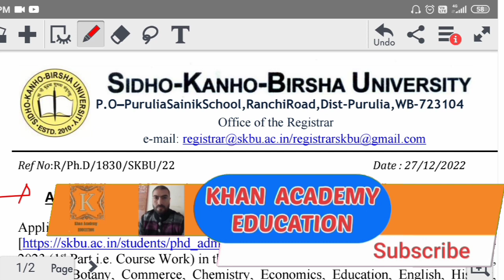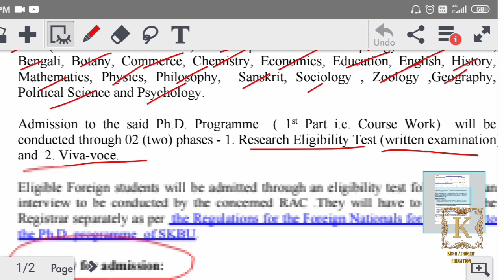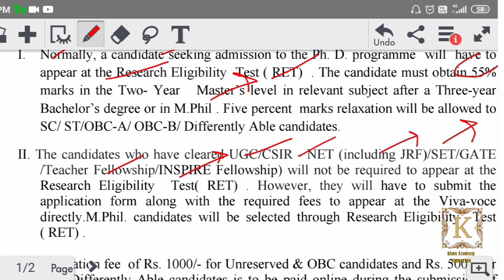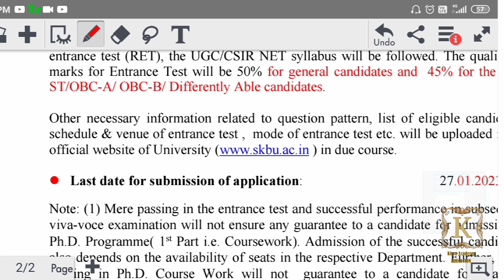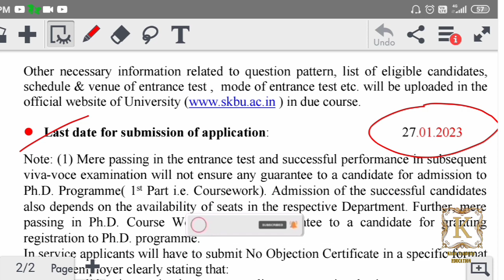PhD Admission 2023. State University. NET Candidates Exempted From Entrance Test.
Also Updates of Top indian universities is provided here. The lecture series for NTA UGC NET Exam for Paper 1 and paper 2 (education) is also available here.

javaidkhan.education

@KHAN ACADEMY EDUCATION

Applications in prescribed format are invited online
for admission to Ph.D. Programme - 2023 (1
st Part i.e. Course Work) in the Department of Anthropology & Tribal Studies, Bengali, Botany, Commerce, Chemistry, Economics, Education, English, History, Mathematics, Physics, Philosophy, Sanskrit, Sociology , Zoology ,Geography, Political Science and Psychology. Admission to the said Ph.D. Programme ( 1
st Part i.e. Course Work) will be
conducted through 02 (two) phases - 1. Research Eligibility Test (written examination)
and 2. Viva-voce. Eligible Foreign students will be admitted through an eligibility test followed by an
interview to be conducted by the concerned RAC .They will have to apply to the
Registrar separately as per the Regulations for the Foreign Nationals for admission to
the Ph.D. programme of SKBU. Eligibility for admission:
I. Normally, a candidate seeking admission to the Ph. D. programme will have to
appear at the Research Eligibility Test ( RET) . The candidate must obtain 55%
marks in the Two- Year Master’s level in relevant subject after a Three-year
Bachelor’s degree or in M.Phil . Five percent marks relaxation will be allowed to
SC/ ST/OBC-A/ OBC-B/ Differently Able candidates. II. The candidates who have cleared UGC/CSIR - NET (including JRF)/SET/GATE
/Teacher Fellowship/INSPIRE Fellowship) will not be required to appear at the
Research Eligibility Test( RET) . However, they will have to submit the
application form along with the required fees to appear at the Viva-voce
directly.M.Phil. candidates will be selected through Research Eligibility Test
( RET) . An application fee of Rs. 1000/- for Unreserved & OBC candidates and Rs. 500/- for
SC/ST / Differently Able candidates is to be paid online during the submission of
application form